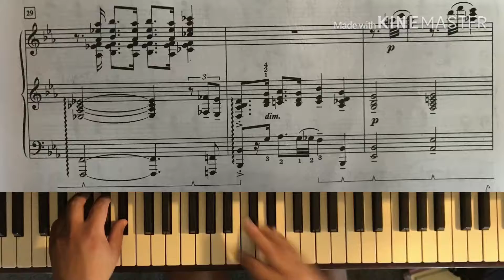The Man I Love - Gershwin (+ Actual Video Editing!) [OLD]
The Man I Love, by George Gershwin

This is my first time ever video editing, hopefully it turned out well!  I recorded about 10 separate takes, and I did some splicing practice.  This was the best run that I could create.  This is made up of three separate takes, both splices are about halfway through.

This has been my favorite video to make by far!  I am planning on uploading more often, as I am recording a bunch of material before I head back to college, where I’ll edit and release new videos.